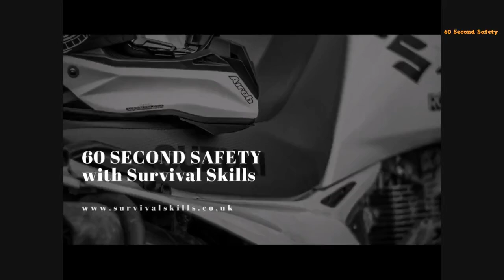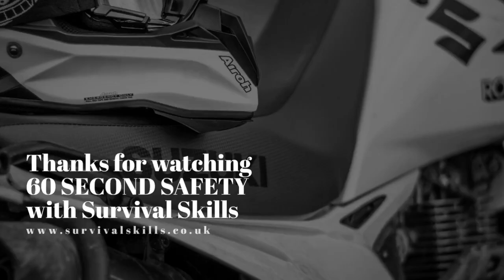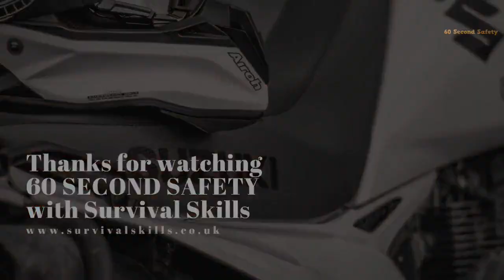60 Second Safety 115 Trail Braking pros and cons Part 1b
Not entirely to my surprise, part one of my mini-series on the technique of trail braking got a mixed response. Some were supportive having clearly 'got' the 'pros and cons' part of the title and who had listened to the explanation that trail braking isn't best suited to bumpy roads. That's because braking compresses the front forks "reducing their ability to soak up irregularities". So if we want our suspension to work on bumpy surfaces, then that's "a job done best when we're off the brakes since the forks are extended for full movement". I also explained that as the force generated by hitting a bump works upwards, the more we lean, "the less effective our forks become". That's why I suggested getting braking completed BEFORE arriving at the bumpy corner.

Then there was the response that said:

"bs. If you Don't Know about Trail-braking you don't know how to ride."

There was no comment on the video content about dealing with uneven roads, just a broad-brush assumption I didn't understand the technique.

I thought I'd made it clear enough that Part 1 was about a very specific limitation of trail braking, but apparently not. So this item is a kind of background filler - a 1b if you like.

Now, as it happens, I learned about trail braking more than forty years ago and have been personally exploiting the ability to brake into a corner since the mid-80s - it was about then we finally got motorcycle chassis and tyres that neither tied themselves in knots nor washed out mid-corner if I touched the brakes!

And so I've also been teaching trail braking since I launched my school in 1997, long before YouTube and the current generation of 'influencers'.

Aside from the BS claim, I was also told that if I didn't like "American advice" I could go look at "your own Bennetts Bike Social from 2019: "Should you brake while turning? Motorcycle riding tips".

As it happens, I actually I have a shelf full of books by US authors because they offer some novel thinking and a very welcome contrast to the stock UK approach to riding. As a result of that, some of what I've learned has been incorporated into my training.

Anyway, I did what I was told, and found the video.

I read the intro - and the link is below in the description for anyone who wants to watch it - the first thing I saw is that the presenter is NOT advocating trail braking as a default technique. The video description says:

"What should you do if a corner tightens up on you? Is it safe to use the front brake? Motorcycle racer, instructor and precision rider Chris Northover explains how to scrub off speed without crashing."

Just 20 seconds into the video he says (and this is a direct quote):

"WE ALL TRY NOT TO BRAKE IN A BEND"

My point exactly - we should learn the braking into bends technique so we can use trail braking WHEN WE NEED TO, not because someone has told us it's the better way to get round a corner.

In fact, there's nothing in the 'get the braking done upright' approach I talked about last time to PREVENT you, me or anyone else from trail braking into a bend IF we have to. Braking in a straight line and trail braking into a bend are not either / or alternatives. One's not right and the other's not wrong.

As I have said many times, trail braking is a GREAT technique to master, along with the ability to brake MID-CORNER, just so long as we know how it can work to our benefit...

...and how it can make life more complicated.

What is wrong is suggesting trail braking should be a rider's first choice on every bend regardless of the specific circumstances.

That's NOT a great idea, no matter who says so. I don't tell anyone how they should ride, I attempt to make you aware of the consequences, whether good or bad, then leave you to make the choice.

I use trail braking when I NEED to, not because I WANT to.

Here's the link to "Should you brake while turning? Motorcycle riding tips" on the Bennetts BikeSocial channel:

ENJOYED THIS VIDEO?

Find the earlier videos in the 60 SECOND SAFETY series

ONLINE COACHING available too

VIDEO CREDITS

PHOTO CREDITS

MUSIC CREDITS